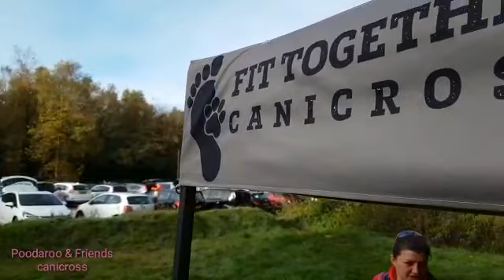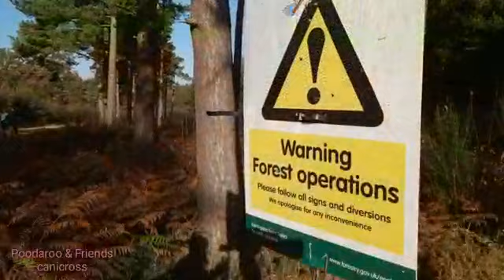Canicross race 5k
Great race organised by Fit Together Canicross.